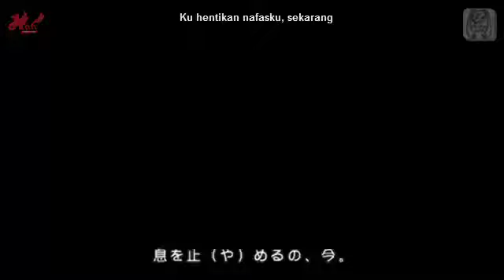Rolling Girl - Hatsune Miku (Indo ver.)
vocaloid Hatsune Miku singing the songs of Rolling Girl in Indonesian with lyrics